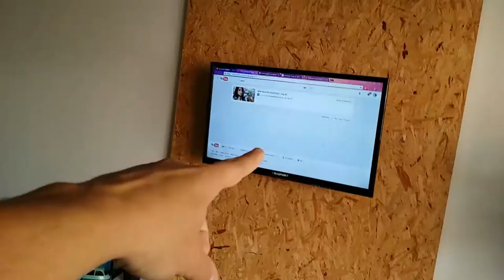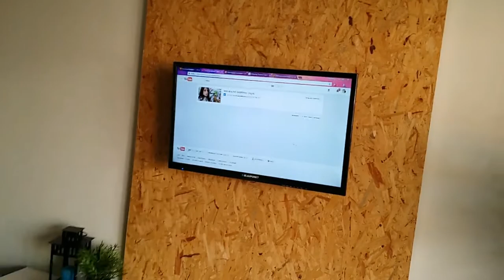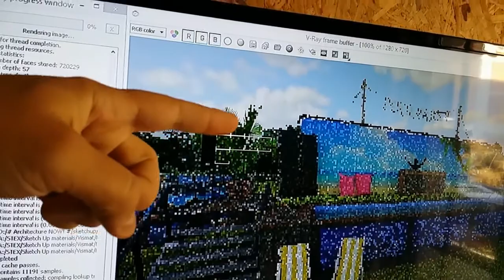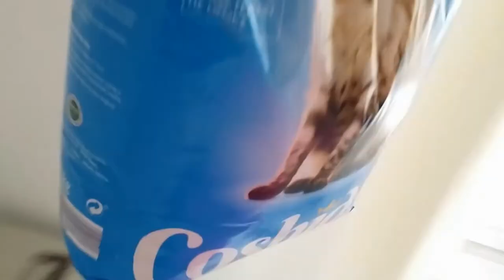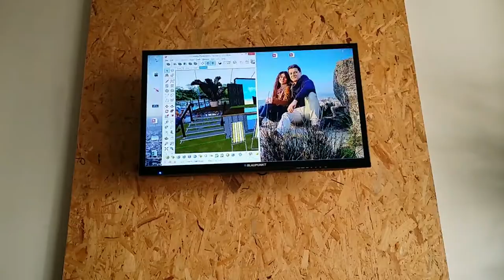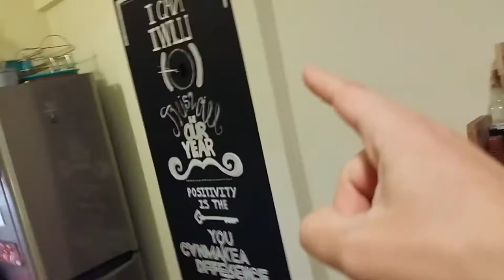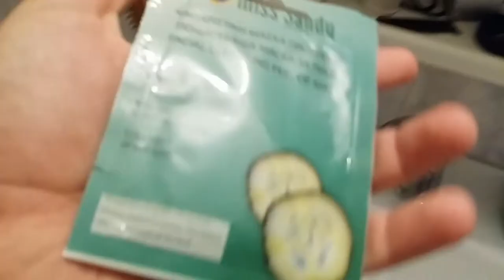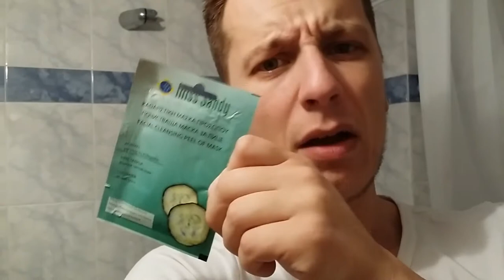REVEALING MY REAL FACE - Vlog 83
Some YouTubers like H2ODelerious make videos, but never reveal their true face. I don't like that so today I really revealed my face!
And we did a lot more awesome stuff this, very food related again!

• Track Info:

Title 1: Hello
Title 2: Head up up high
Artist: Dj Quads